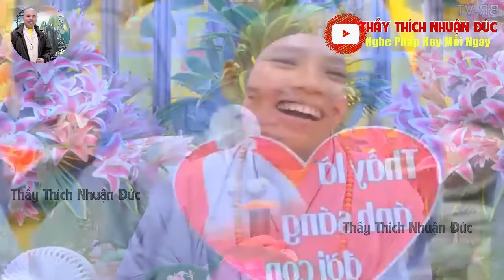BÀI PHÁP VUI VẺ GIÚP ĐẠI CHÚNG TRONG CHÙA VÀ HÀNG PHẬT TỬ GIẢI TỎA HẾT TÂM TƯ BUỒN PHIỀN TRONG LÒNG